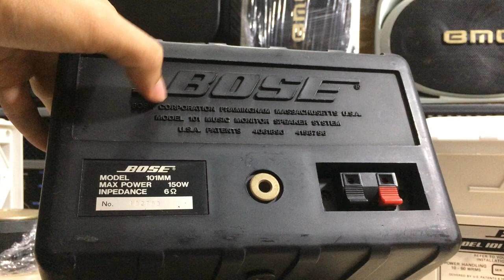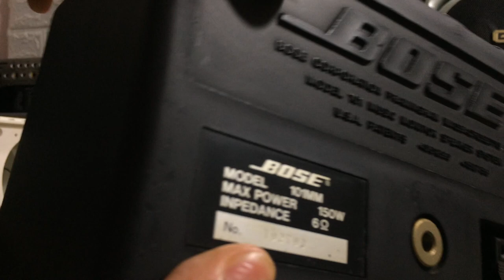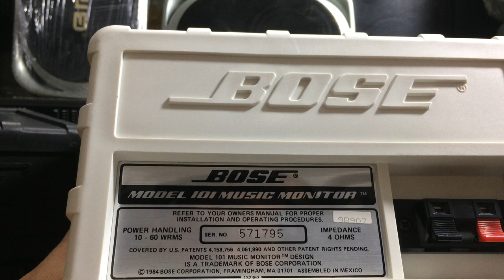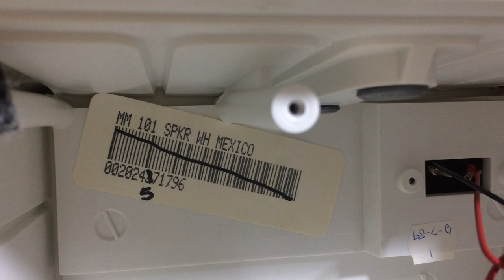Bose 101MM vs Bose 101 Music Monitor |Dòng e-căng vải và e-căng kim loại khác nhau? |Zalo 0908272812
Hỗ trợ chi tiết qua Zalo 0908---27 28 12
Loa tay, loa trợ lời karaoke Bose 101 Music Monitor, hàng Mỹ.
Loa Bose AM5 seri II.
 Kết bạn zalo 0908—27—28—12 để biết thêm chi tiết.